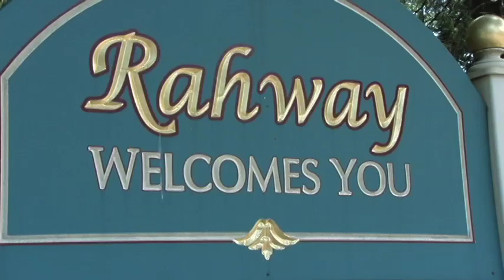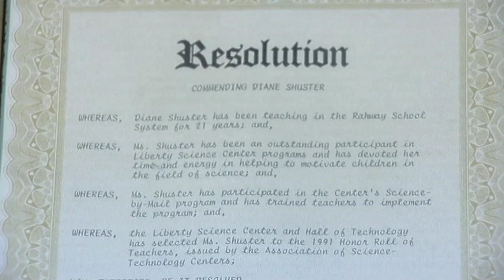Long-time Elementary School Teacher Discusses her Rewarding Career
Rahway, N.J. school teacher Diane Shuster has dedicated the past 41 years of her career to teaching the children of her hometown community. Noted for her expertise in the instruction of science and math (she holds a Master of Liberal Arts), she cites her daily interactions with children to be her real reward. "I always wanted to teach for as long as I can remember -- ever since moving to this town, going to Madison Elementary School and being a part of that educational community," she says. "There, the teachers just instilled [in me] a love of teaching and working with children."

She strives to teach by example and hopes that her students can learn from her experience that with conviction, commitment and determination, anything is achievable. "There's nothing -- nothing -- too great to try...There's just so much out there that you can grab for. I [tell] the children over and over again, when I started I had three careers open -- I could've taught, gone into nursing, been a secretary," she says. "They have the whole world! They can do anything they want...I'm just very lucky that one of [my] choices is something that I always wanted to do."

Ms. Shuster collaborated for 10 years with Merck Pharmaceuticals on the implementation of the Merck Institute for Science Education program. Her efforts in the sciences were recognized in 1992, when she was presented with the Tri-State Area's Association of Science Technology Award by the Liberty Science Center. Ms. Shuster is also an entrepreneur with Heartfelt Creations, her own handmade greeting card company.